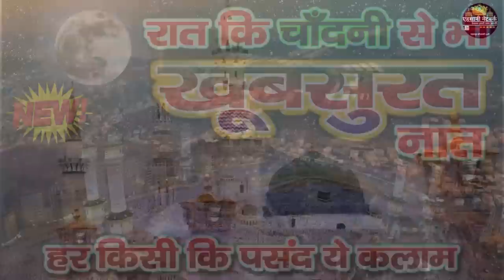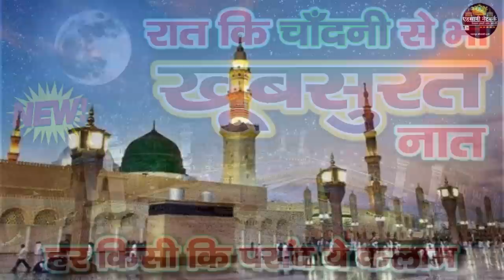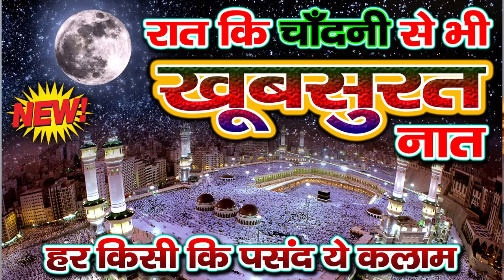रात की चांदनी से भी खूबसूरत नात | Beautiful Heart Touching Naat 2022 | Shakil Rahbar Chainpuri Naat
Rabi Ul Awwal Special Naat 2022, Jashne Eid Miladunnabi Naat 2022, Best Naat Rabi Ul Awal 2022,Sarkar Ki AamadNaat 2022, Rabi Ul Awal Ki Naat 2022, Eid Milad un Nabi Ki Naat 2022,

Title:
Artist:

Director: Gulam Fareed Ansari
Audio Engineer: Ali Raza Ansari
Video Editor:Gulam Fareed Ansari
Label:Ahsani Network